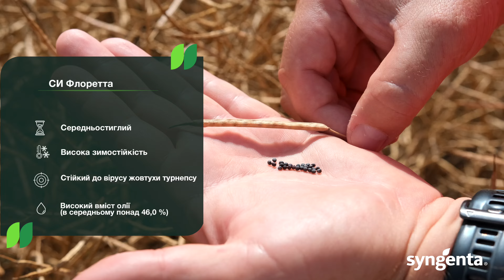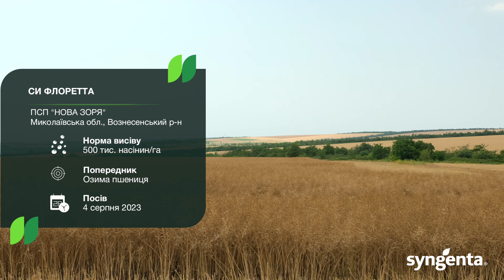«Ріпак: що і як». Збір урожаю СИ Флоретта. Миколаївська обл.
Сьогодні в рубриці «Ріпак: що і як» ми ділимося з вами результатами 🤗збирання нашого гібрида озимого ріпаку 🌼СИ Флоретта на полях ПСП «НОВА ЗОРЯ» у Вознесенському р-ні Миколаївської обл.
Керівник підприємства Олександр Анатолійович Позігун розповів про виклики сезону та поділився своїми враженнями від гібрида.🙌

🎥 Перегляньте відео, щоб дізнатися, яку ж врожайність показав наш гібрид.